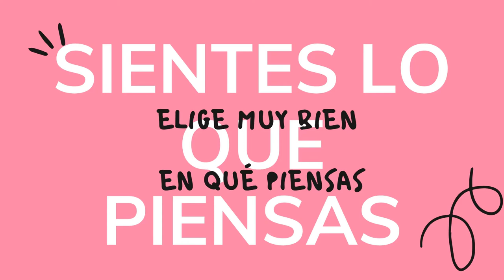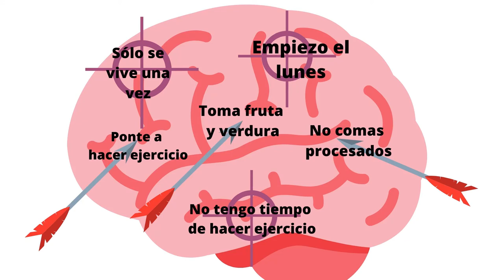Cómo tener una vida SALUDABLE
FISIOTERAPIA PILATES DIETÉTICA
Soy Isabel González, bienvenid@ a mi canal. Cambia tu vida en 4 semanas.
Aprende: tratamientos para el dolor, ejercicios terapéuticos, dietas de adelgazamiento y clases completas de T.P.A., Terapia Postural Antidolor.